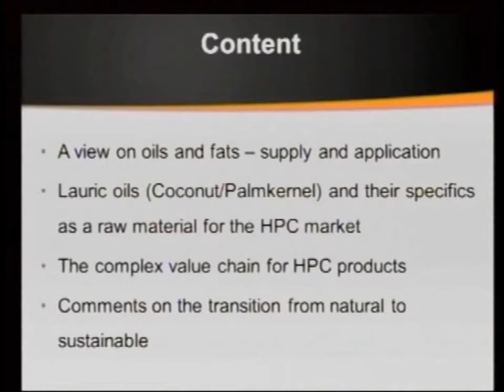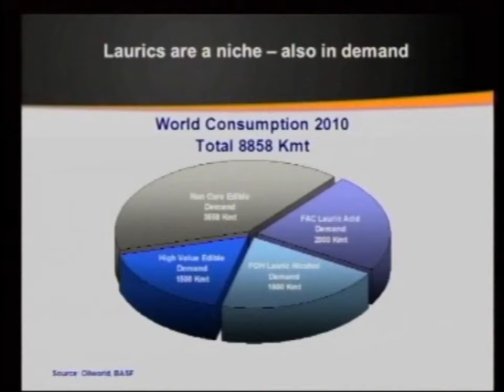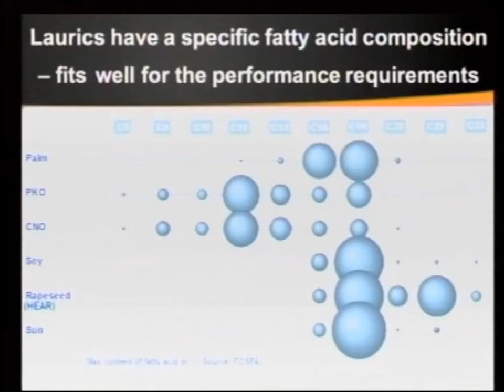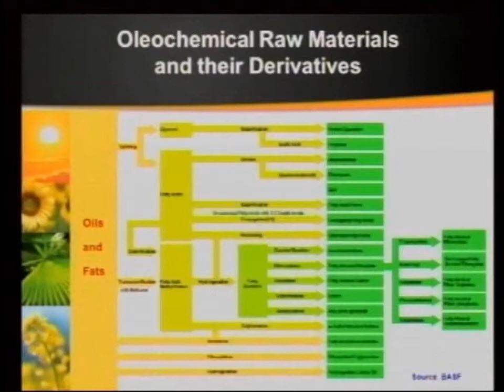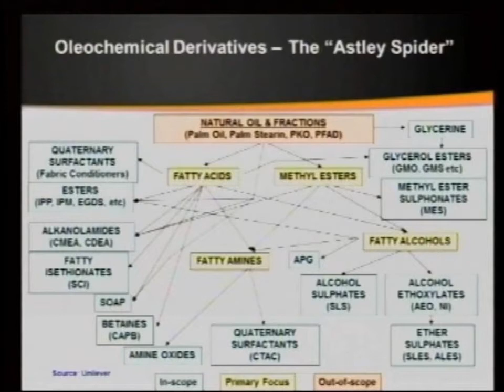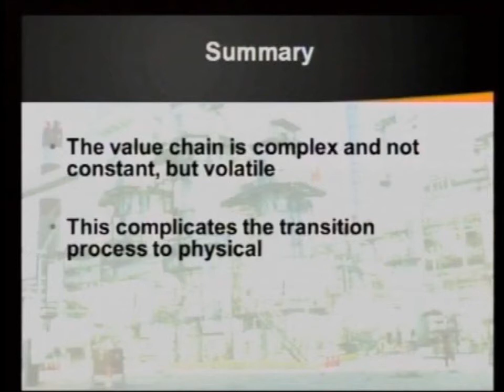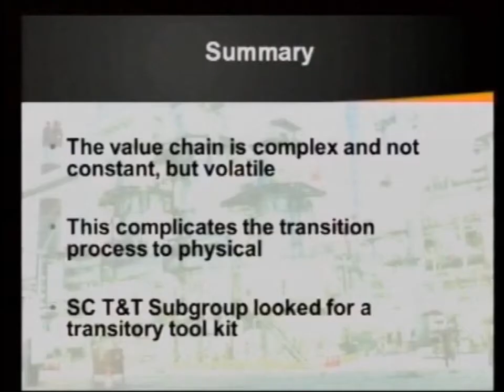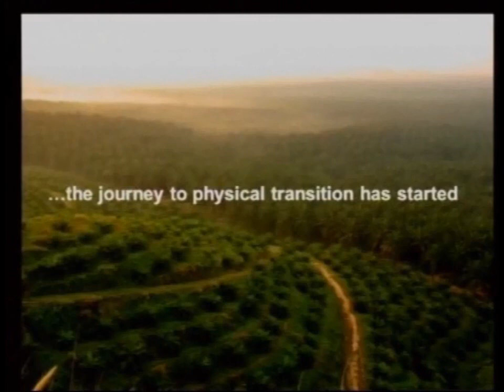RT9 2011 PS3 Harald Sauthoff - Palm Derivatives